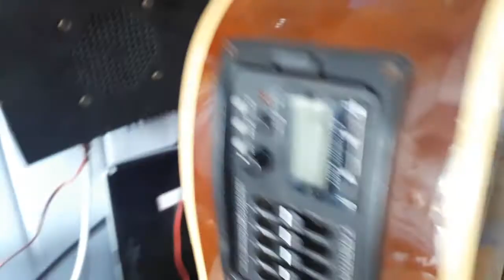Violão tagima kansas sem som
Análise